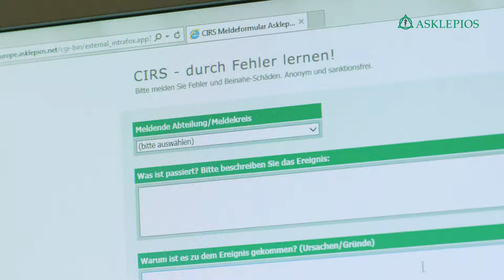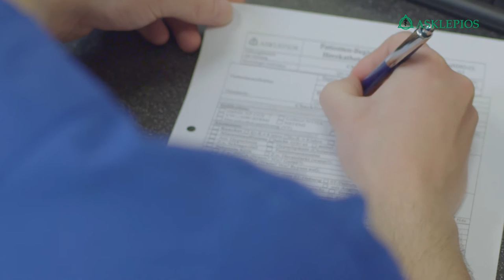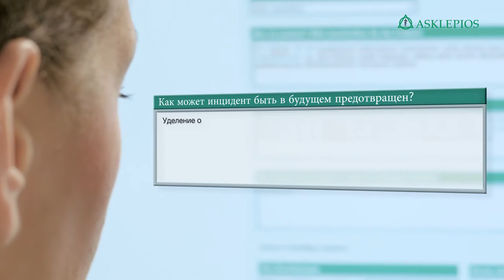Асклепиос - Здоровье и надежность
Высокое качество медицинского обслуживания, постоянный прогресс, социальная ответственность уже более 30 лет являются главными атрибутами семейного предприятия Асклепиос. Узнайте больше о том, как клиникам Асклепиос удается постоянно улучшать условия работы для сотрудников и способы лечения для своих пациентов. Дальнейшую инфомацию вы найдете на нашем сайте

«Асклепий» – это ведущее частное объединение медицинских учреждений и больниц Германии. В настоящее время оно охватывает более 150 медицинских центров по всей Германии, в штате которых работают более 45 000 сотрудников.

От исследований и диагностики до терапевтического вмешательства – в 2014 году больницы и медицинские центры «Асклепий» приняли 2,2 млн. пациентов. Уделяя особое внимание аспектам качества и безопасности лечения в клиниках, врачи консультируют пациентов и их родственников по любым вопросам относительно заболеваний и поддержания здоровья.